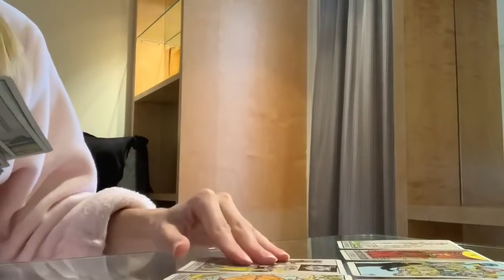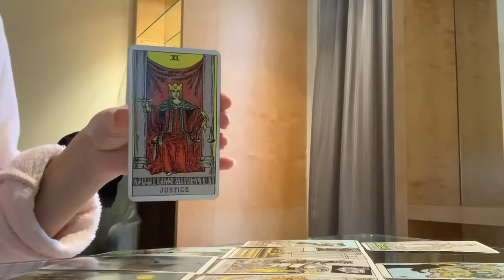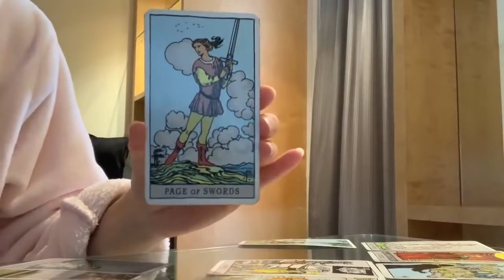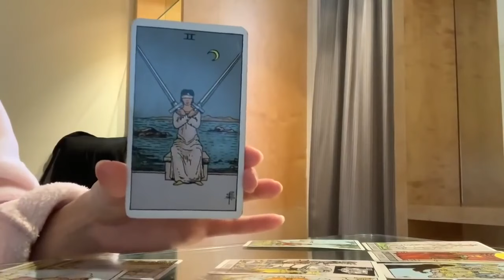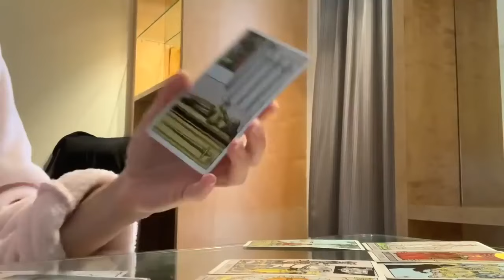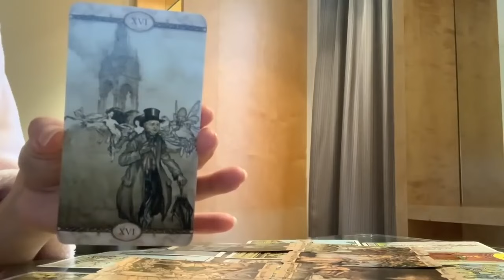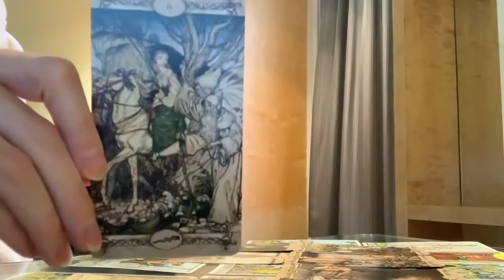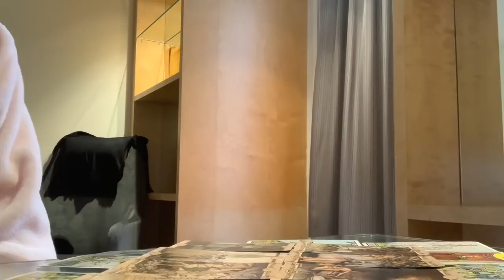Aquarius...WATCH THIS before it's too late...😳 3 DECEMBER 2024 DAILY TAROT